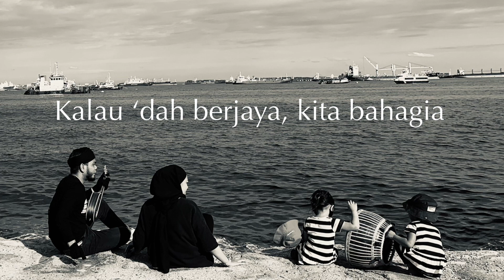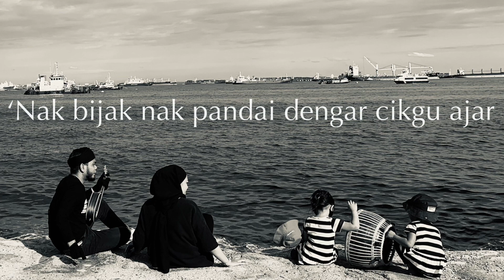Nak Bijak Nak Pandai | Senda KeluarGah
Artist: Riduan Zalani
Album: Senda KeluarGah
Song: Nak Bijak Nak Pandai

Sebagai ibu bapa, setiap masa yang diluangkan bersama anak anak dan keluarga sungguh istimewa dan berharga. Lagu-lagu ini adalah rangkaian irama yang mencerminkan kehidupan seharian kami.

Sebagai seorang pemuzik, saye berharap untuk terus menimba ilmu dan diberi ruang dan sokongan untuk menghasilkan karya yang menarik dan bermakna.

Semoga terhibur, selamat menyaksikan.

As parents, each moments spent with our children are special and precious. These songs are a collection of tunes, melodies and hymns reflecting our daily lives activities.